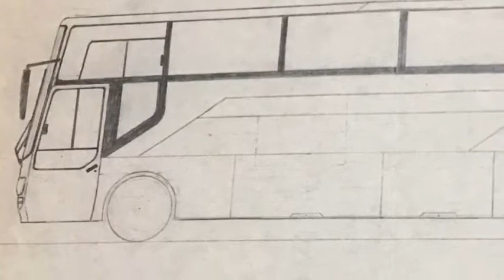646B TIÊU HUỲNH PHƯƠNG THẢO VIDEO SỐ 2 REVIEW CẢM NHẬN SAU BUỔI HỌC 1